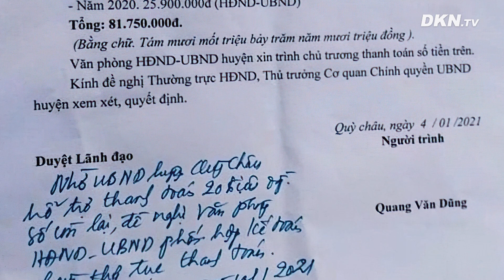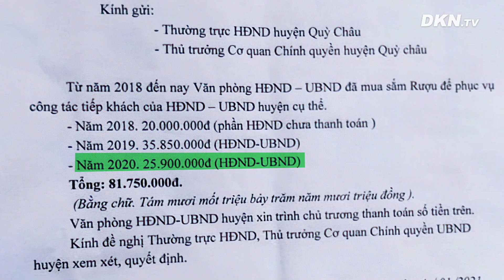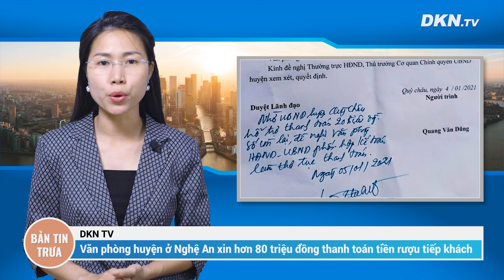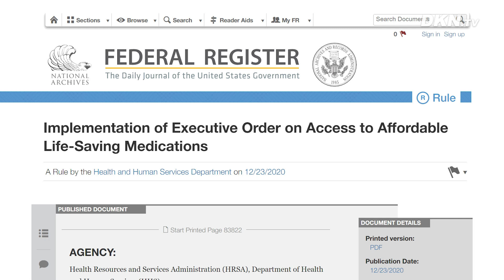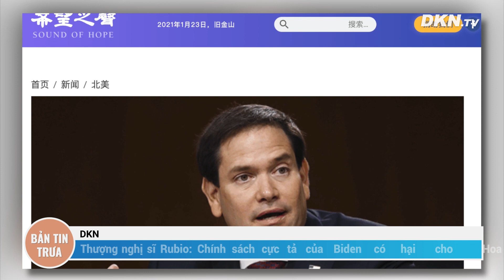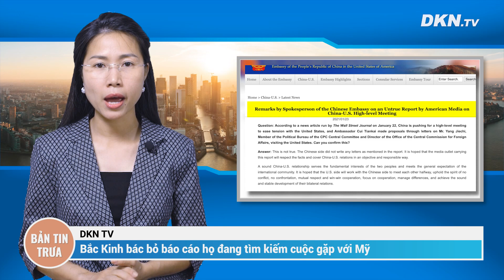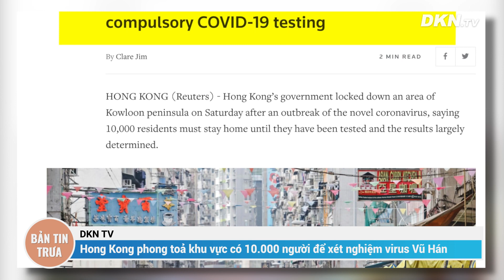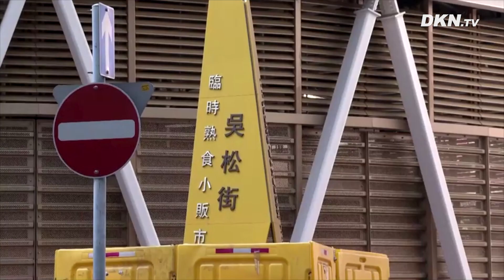Bản tin trưa 24/1: Biden hạn chế khả năng mua thuốc giá thấp của người dân; Hồng Kông bị phong tỏa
0:56 Văn phòng huyện ở Nghệ An xin hơn 80 triệu đồng thanh toán tiền rượu tiếp khách
2:33 Campuchia chuẩn bị sẽ tiêm vắc-xin virus cúm Vũ Hán Trung Quốc cho hàng trăm nghìn người
3:17 Trung Quốc điều 13 chiến đấu cơ xâm phạm ADIZ của Đài Loan
3:58 Ông Biden hạn chế khả năng mua thuốc giá thấp của người dân
5:21 Thượng nghị sĩ Rubio: Chính sách cực tả của Biden có hại cho Hoa Kỳ
6:30 Bắc Kinh bác bỏ báo cáo họ đang tìm kiếm cuộc gặp với Mỹ
7:37 Hồng Kông phong toả khu vực có 10.000 người để xét nghiệm virus cúm Vũ Hán bắt buộc
8:55 Italy yêu cầu TikTok chặn người dùng nhỏ tuổi sau vụ bé gái 10 tuổi tử vong